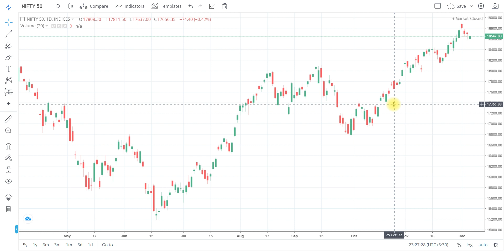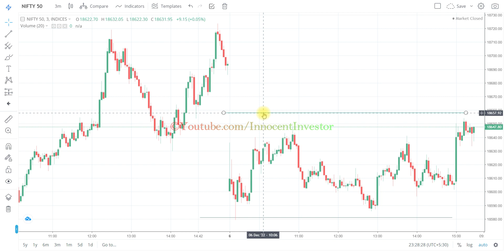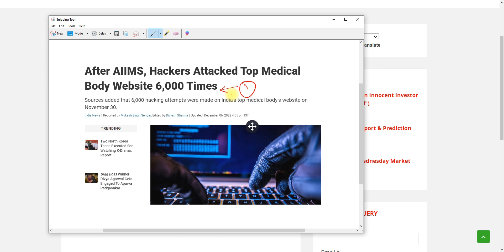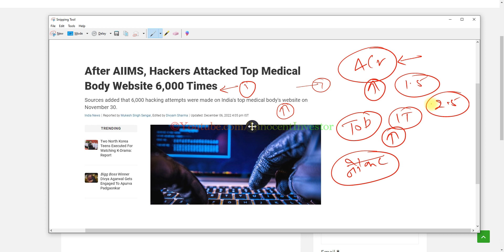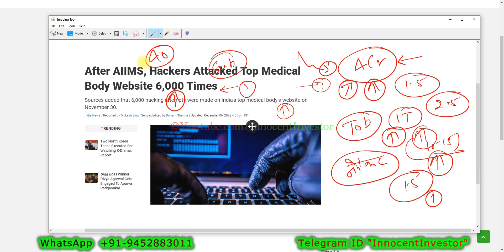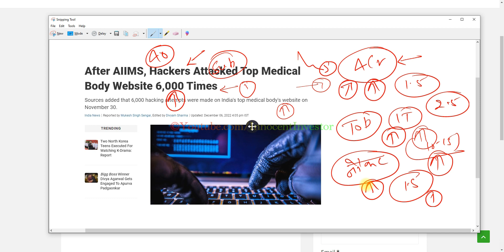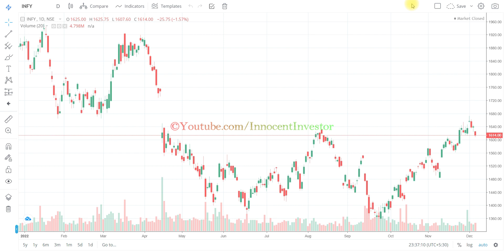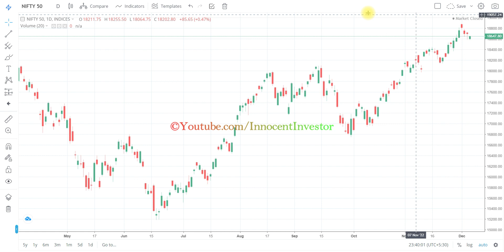Market 07 DEC 2022 | NIFTY OPENING TOMORROW | BANK NIFTY | SGX NIFTY LIVE | WHERE NIFTY WILL OPEN ?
"OR"
Open Account With No.1 Full-Time Broker
                                " OR"
Open Account With India's No.1 Broker

Regards-
("ii")
Innocent Investor